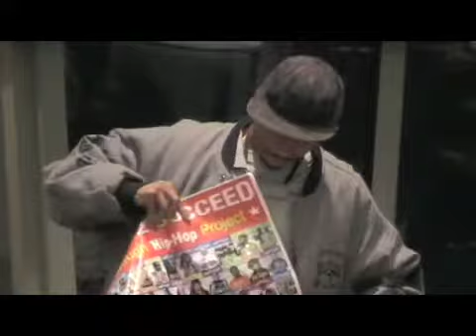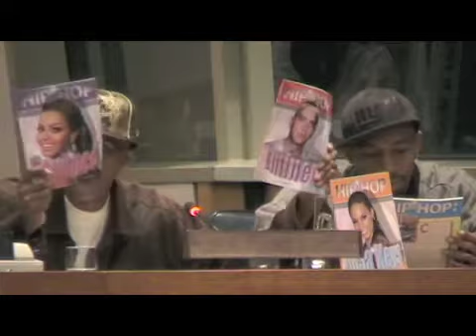Hip Hop Summit Youth Council at the United Nations 2009 International Day of Peace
September 21st is the International Day of Peace—and this year, Hip Hop Summit Youth Council Executive Director Randy Fisher and Chairman Charles Fisher addressed young people and world leaders at the
United Nations International Day of Peace Celebration. They urged young people everywhere to join the peace movement and take action. With support from 50 of the top Hip Hop celebrities in the world including Usher, Beyonce, Reverend Run DMC, Jay Z, Lil' Wayne, Alicia Keyes and more, the Hip Hop Summit Youth Council has launched a Read to Succeed youth peace initiative which represents Chapters in 66 cities and school districts, and 7.5 million public school students—in addition to private and governmental agencies nationwide. From gang and drug violence, to the glorification of sex and degradation of women, the HHSYC aims to "flip the script" of young people through the original pillars of hip hop culture: peace, love, respect and unity. Featuring special guest Hip Hop Artist and high school student Aaron Thevenin, and scholar/poet Autum Ashante, age 11, a college bound pre-teen prodigy with an ambition to influence world leaders to disarm now for a better world. Strike a peace pose!

LINKS